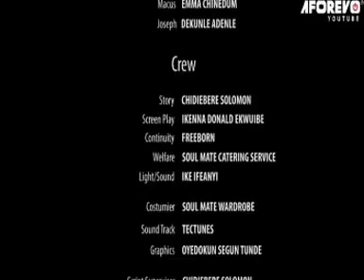DEVIWO PE VESESE 4 FILM IBO-ÉWÉ | éwé ibo NIGERIAN